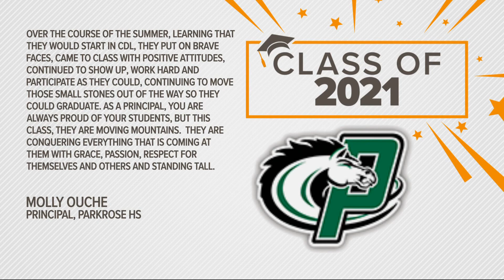Class of 2021 | Parkrose HS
KGW continues our salute to the class of 2021 with Parkrose High School. 261 seniors graduated on June 9.